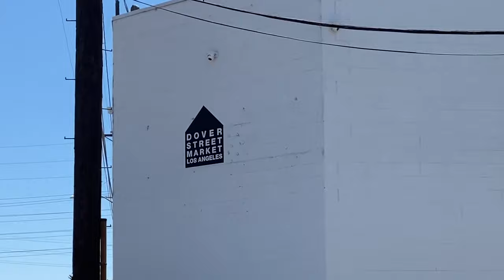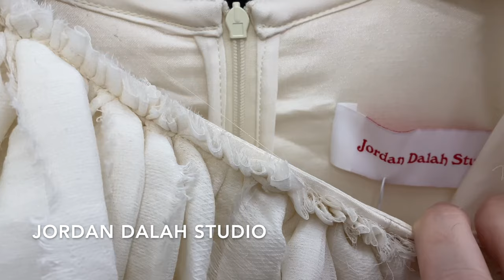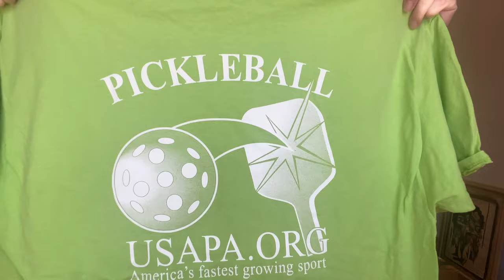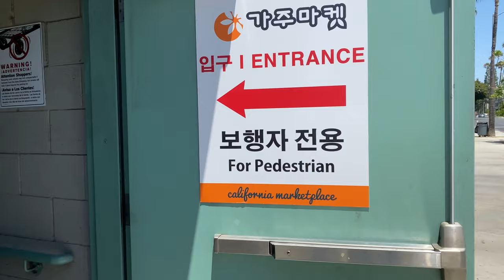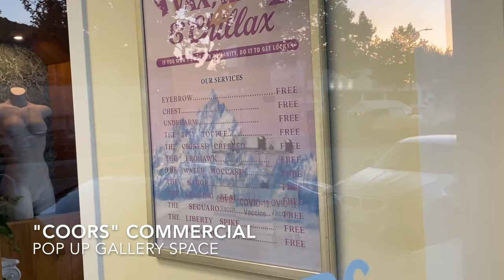VLOG #1 | DOVER STREET MARKET, MICRO NEEDLING, THRIFT HAUL, KOREAN FRIED CHEESE...| JASMINAtv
Hi Friends!
In this vlog we explore the Dover Street Market sale... so many cute things including the new Gucci sandals that look like Crocs, Chopova Loewena, Comme Des Garcons. I also try Micro-needling which leaves me with a bright red face for a few days lol! There is a little thrift haul as well as a new Marni purchase from Matches Fashion! I hope you enjoy 💕💕💕
xoxo
Jasmina